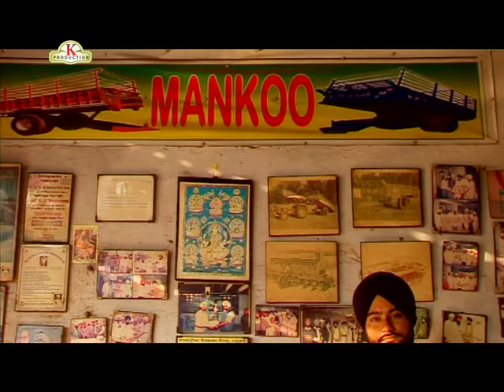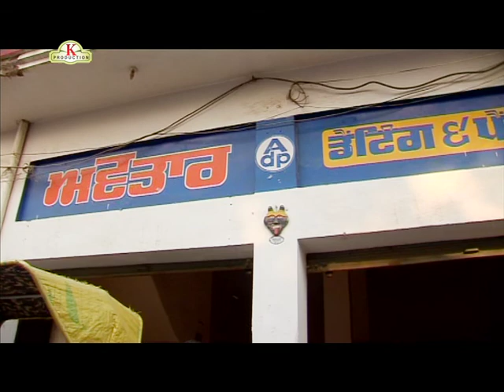Duniya Chaldi hai - Paramjit Dhanjal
Duniya Chaldi hai
Singer - Paramjit Dhanjal
Camera - Shankar Deva
Editor - Varun Thukral
Director- Ashok Khurana